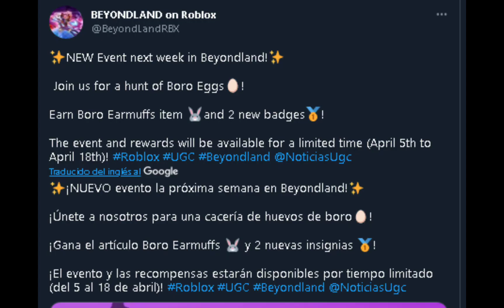New update!! How to get FREE UGC BORO EARMUFFS ITEM |ROBLOX FREE ITEM